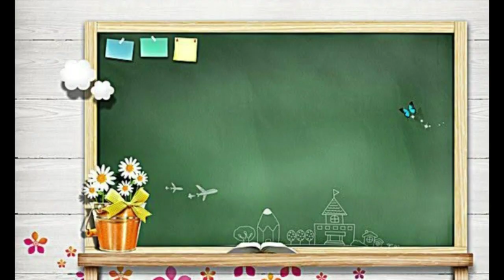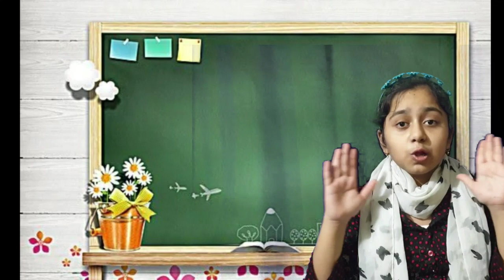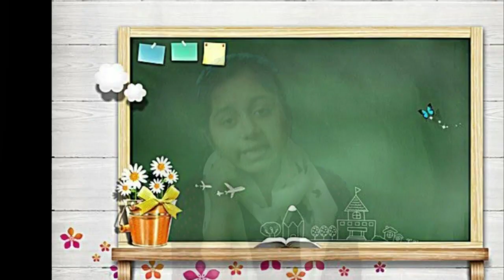Human Body : Part 2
Intresting facts about our body